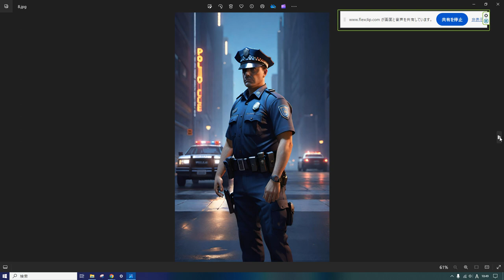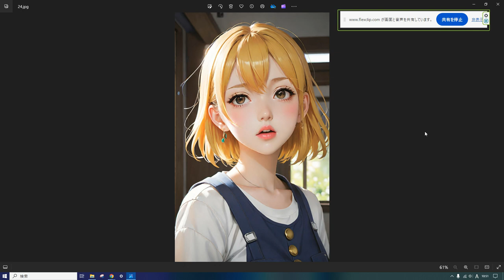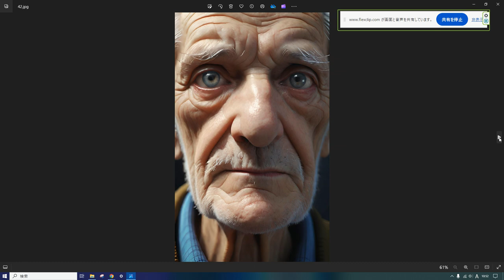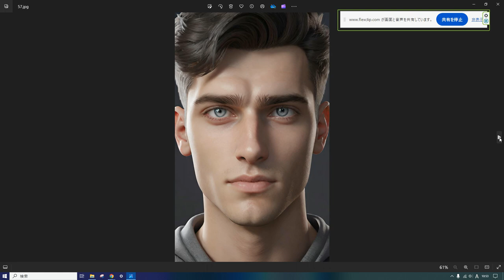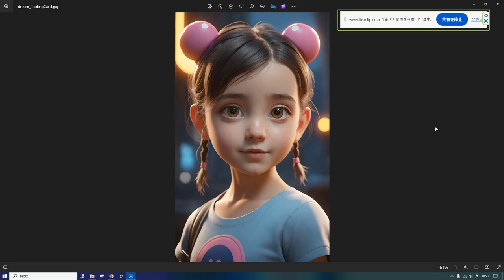えいご おんどく 105